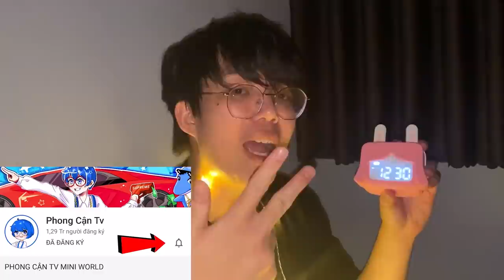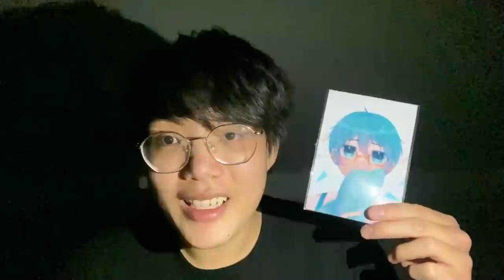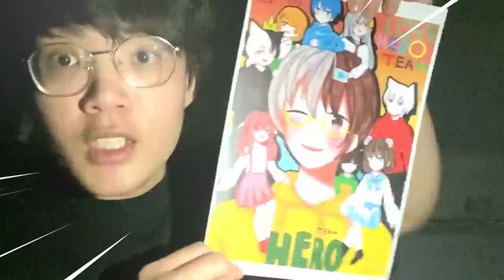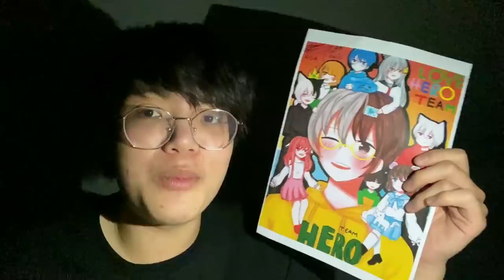PHONG CẬN THỨC TỚI 3 GIỜ SÁNG | THỬ THÁCH 24 GIỜ SỐNG TRONG BÓNG TỐI ĐÁNG SỢ VÌ TRÁNH BÃO SỐ 5